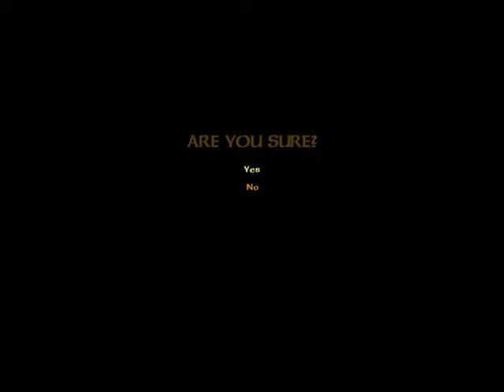Severance: Blade of Darkness.Amazon#18.Учусь играть.